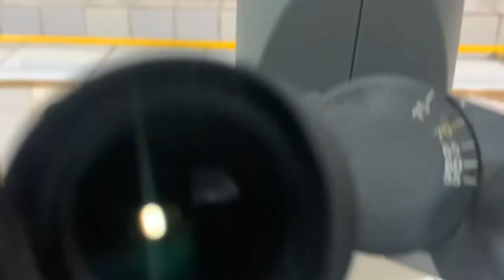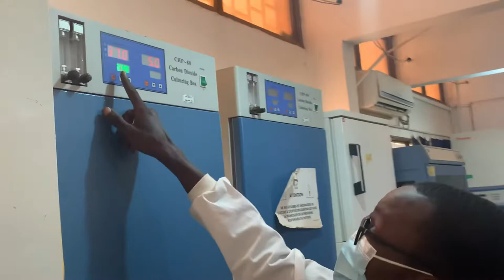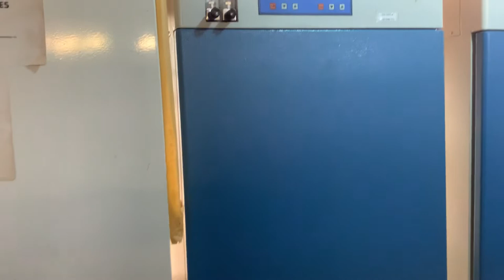Examen Cyto bactériologique des urines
ECBU